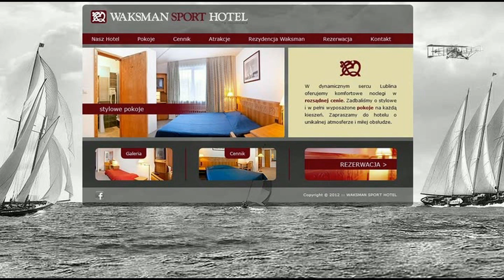Mistrzostwa Okręgu Lubelskiego 2014 w Boksie: Mikołaj Lewczuk (Paco) - Mikołaj Sadurski (Paco)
Zapraszamy do obejrzenia finałowej walki w kat. 91 kg seniorów Mistrzostw Okręgu Lubelskiego w Boksie, pomiędzy Mikołajem Lewczukiem, a Mikołajem Sadurskim z Paco.
Pojedynek zakończył się dyskwalifikacją w 2. rundzie Sadurskiego, za uderzenie rywala po komendzie Stop. Lewczuk po mocnym ciosie wylądował na deskach. Zdania co do oceny tej sytuacji są podzielone, część kibiców uważa że wygrana przez KO należała się Sadurskiemu, bo komenda padła już po wyprowadzeniu przez niego ciosu.